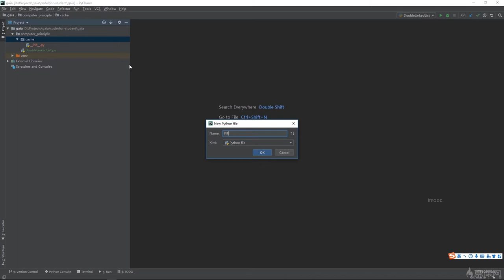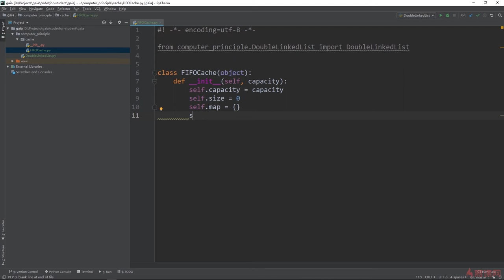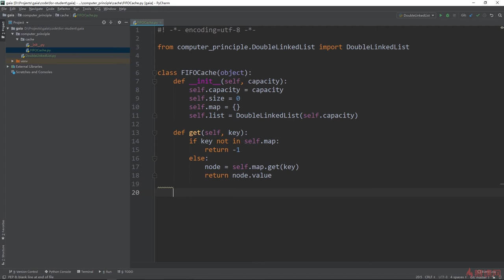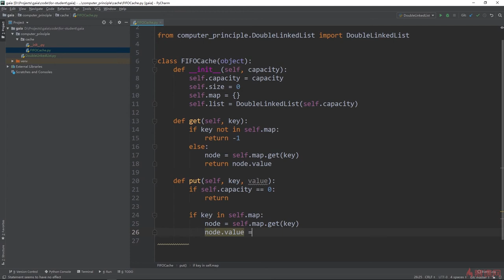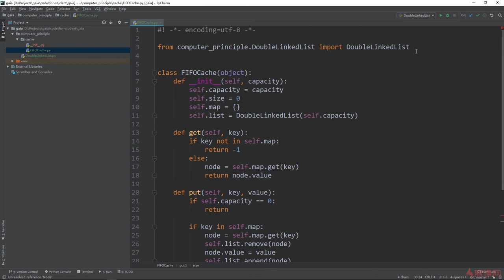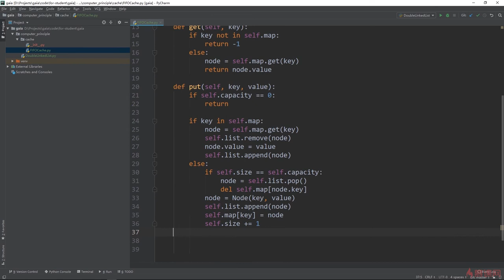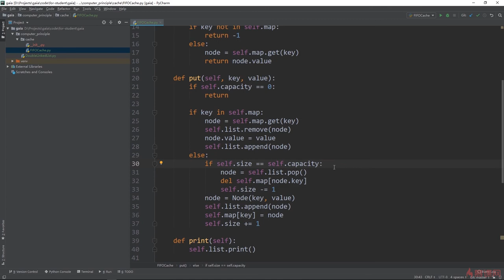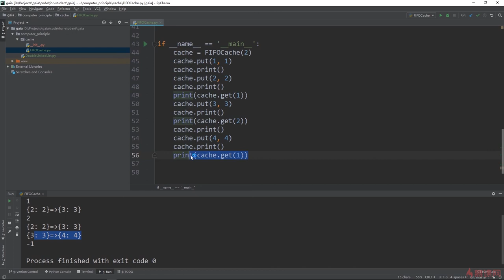5.4 计算机组成原理实践｜实现FIFO缓存置换算法｜程序员编程基础篇（ 计算机组成原理／操作系统／计算机网络）